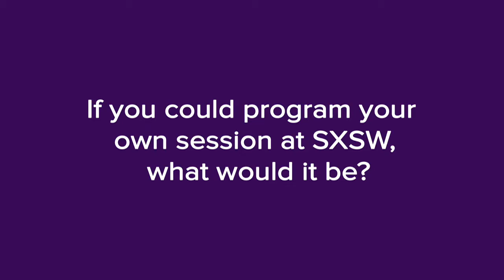Mindshare@SXSWi: Your very own session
Data meets beauty, music meets cause marketing, and The Office meets VR: we asked our Mindshare@SXSWi team to tell us, "If you could program your own session at SXSW, what would it be?"